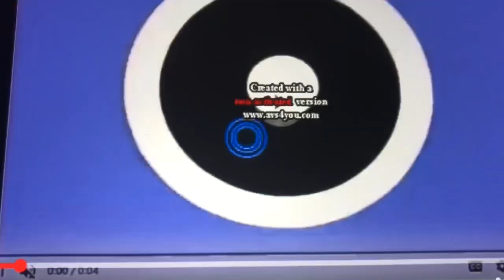PBS Kids Dash Logo In G-Major Effects (FIXED)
G-Major Effects:
Normal
G-Major
G-Major
Scary G-Major-39
G-Major-0
G-Major-1
G-Major-2
G-Major-3
G-Major-4
Real G-Major-5
My G-Major-6
G-Major-7
My G-Major-8
G-Major-9
G-Major-10
G-Major-11
G-Major-12
(GOO GOO GAA GAA! + G-Major-4) = G-Major-13
G-Major-14
G-Major-15
G-Major-16
G-Major-20
G-Major-74